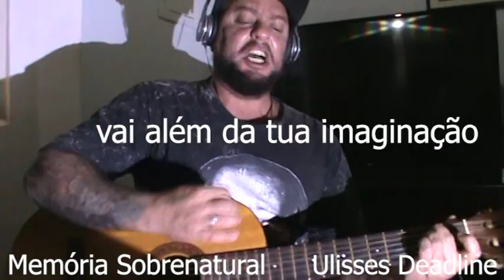Um novo amanhecer